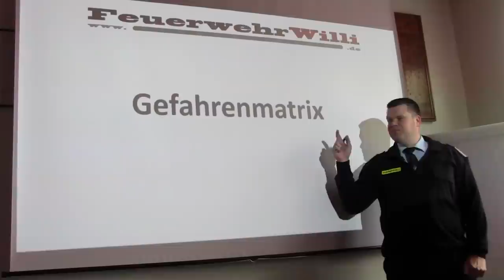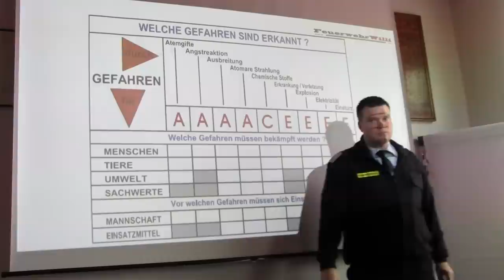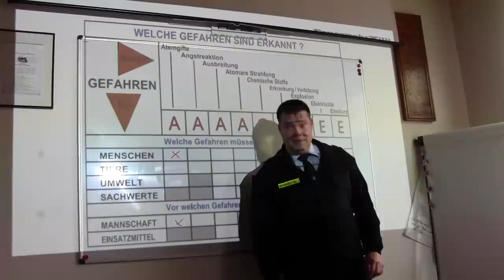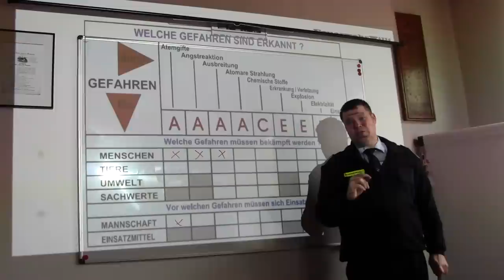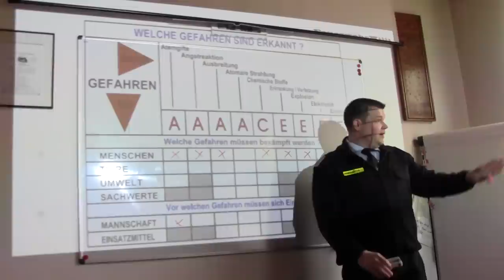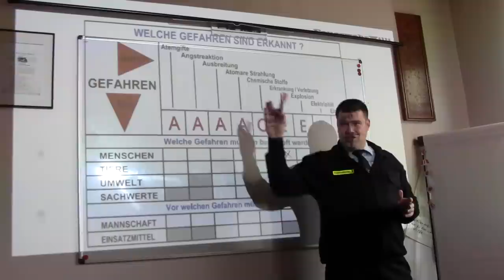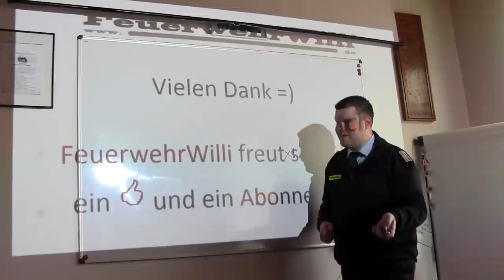Gefahrenmatrix - man muss aufpassen was man ankreuzt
FEUERWEHRWILLI zeigt Dir die Gefahrenmatrix und wie sie Dir helfen kann. Richtig eingesetzt ist es ein mächtiges Hilfsmittel um eine Lage fokussiert und effektiv abzuarbeiten. Probiert es mal selber aus 😊